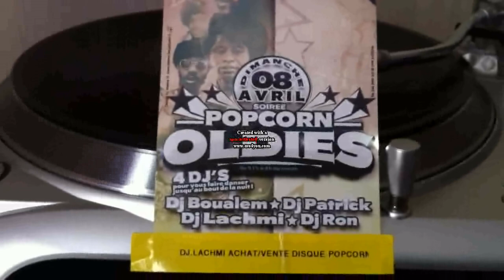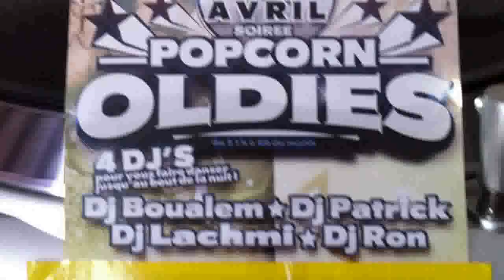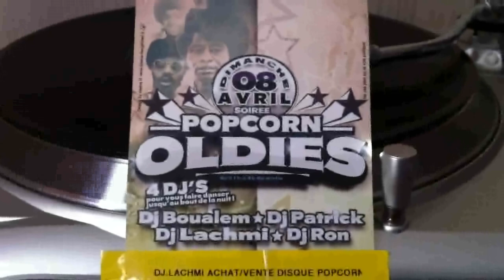off beat cha cha rarity instru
grande soiree popcorn le 8 avril la croustadine avec dj ron - dj patrick michiels - dj boualem et lachmi